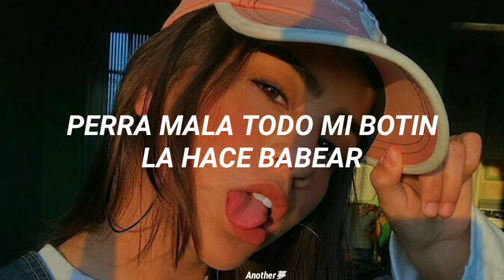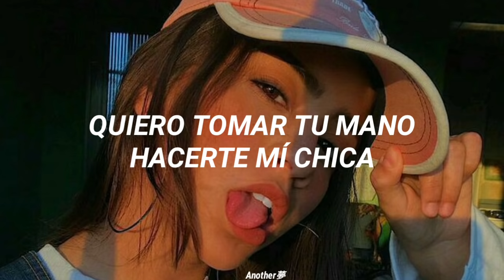Dripreport - Skechers (Sub Español)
el paseo

Se sabe que los adolescentes del norte de Irlanda usan esta palabra para describir el acto sexual.

Nina

Nina es la chica más sexy y divertida del planeta. Ella es divertida, inteligente y adorable. Todos los hombres desearían tenerla , y todas las chicas desearían ser ella. Nina es muy cariñosa, leal a sus amigos (a menos que la cabrees), hace sonreír a todos a su alrededor y es muy agradable cuando quiere serlo. Casi el único inconveniente; ella piensa que es horrible. Ella no te cree cuando le dices que es bonita y que es muy consciente de sí misma. Nina necesita un chico que la trate bien, un chico que la quiera, pase lo que pase, un chico que la haga sonreír.

Shawty: *Ricura*

Una mujer caliente o tu novia. Este término se originó en Atlanta, pero debido a la popularidad de la música rap se ha extendido a diferentes partes de los EE. UU. Generalmente utilizadas en el sur.

¿Qué hace shawty? Ay Shawty, que bien . etc.

Vi muchas traducciones que están mal y quise traer el video porque muchos se quejaban de que el sonido era bueno pero la letra era otra cosa